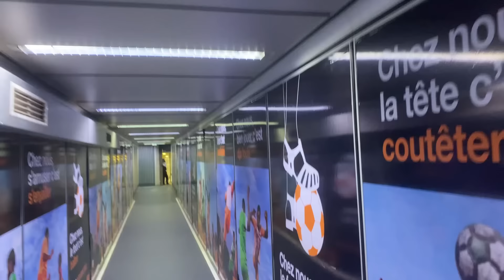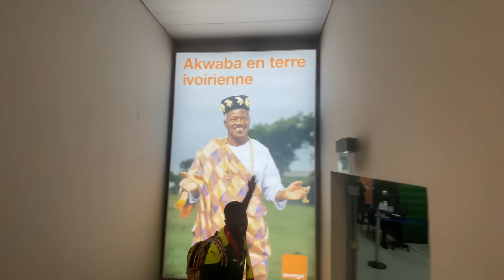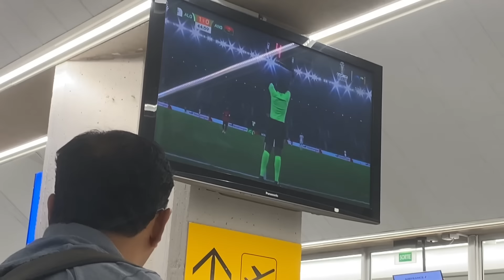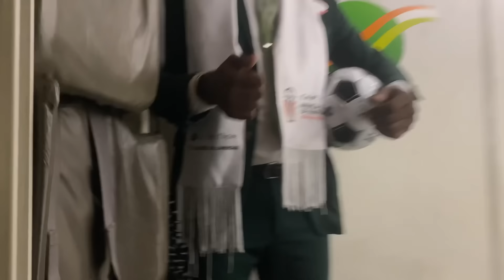🇨🇮 CÔTE D’IVOIRE, INCROYABLE AÉROPORT D’ABIDJAN #2024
Today I’m taking you to Ivory Coast airport FELIX HOUPHOUET BOIGNY for a airport tour
Like you know Ivory Coast is histrion the African football nation cup for 1 month
During this amazing competition more that 1.5 million visitors are expected in this beautiful country

This video is to show you the vibe at the airport for the supporters arrival

bonjour les amis nous sommes aujourd’hui à l’aéroport d’Abidjan pour faire un tour de l’aéroport afin de voir l’ambiance qu’il y’a durant cette magnifique compétition qu’est la can que la Côte d’Ivoire accueille pour 1mois